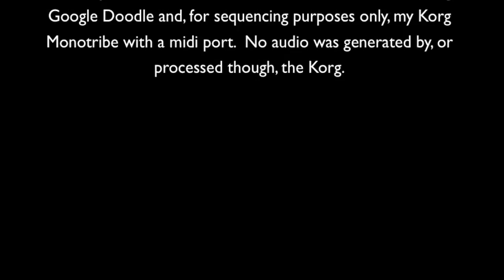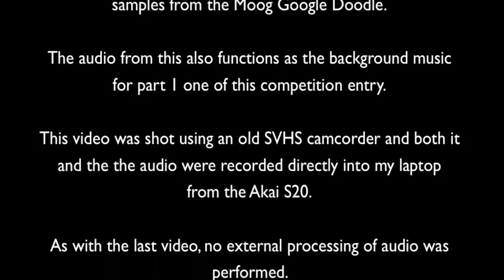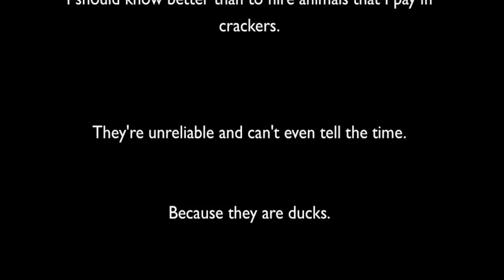Moog Circuit Bending Challenge 2012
This is the second part of my entry into the 2012 Moog Circuit Bending Challenge.

I am doing an improvised jam with my modded/bent Akai S20.

All sounds are from the Google Doodle and have had no effects put on them at all other than the circuit bending and pitch modifications.

Rather than use the weak internal sequencer of the Akai S20, I took advantage of the midi ports on both it and a Korg Monotribe that I had modded to include midi i/o.   This allowed for a greater demonstration of the sonic capabilities of the Akai S20.

The Korg sent start stop and tempo data, as well as controlling instruments on Midi channel 1 and 10.

The S20 was setup with several patches to allow for more flexibility of sequencing and broader range of sounds.

I recorded this video using my laptop, a USB video capture card and the RCA ports on the Akai S20.   No editing was performed-this is the entire jam, from testing to make sure the sounds were loading properly after booting from floppy to the end of the solo jam session.

This entire project has been a LOT of fun, and it's really just great to be able to enter this contest.

Thanks for checking out my video, and thanks for considering me for this contest!!